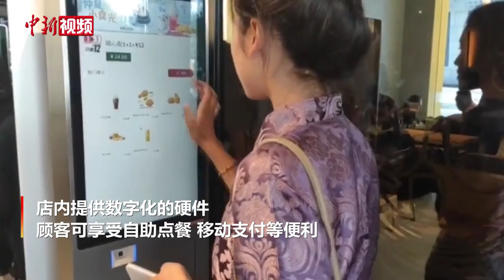探访布达拉宫脚下中国海拔最高的麦当劳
近日，西藏自治区首家麦当劳餐厅在拉萨开业，成为目前中国海拔最高的麦当劳餐厅，也是全球海拔最高的麦当劳餐厅之一。
        店址位于拉萨市八廓商城一处新藏式风格建筑内。店内提供数字化的硬件，顾客可享受自助点餐、移动支付等便利。餐厅员工及管理人员中，超过六成为西藏本地藏族。
        记者走进首次在拉萨“落户”的麦当劳，店内座无虚席，排队取餐的当地民众人头攒动。随着经济社会不断发展，开放程度越来越高，西藏民众对多元化的餐饮风格和品牌并不陌生，包容性渐强。西藏自治区工商部门，期待更多的国际知名餐饮品牌来到西藏，共同推动西藏经济社会不断发展。（白玛玉珍 制作 李佳励）